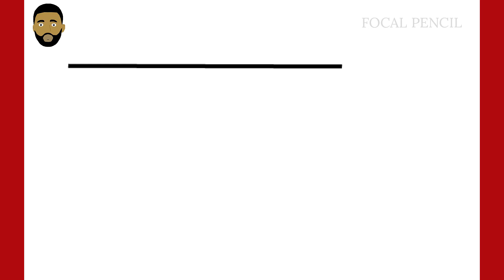HOW TO DRAW A PISTOL / STEP BY STEP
HOW TO DRAW A PISTOL